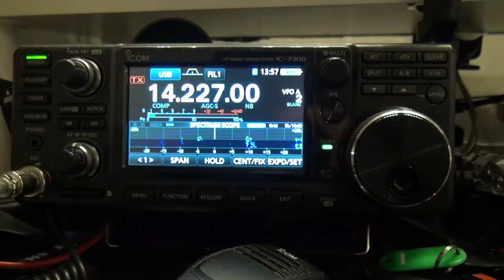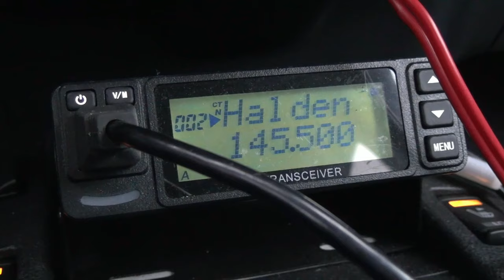The Best Ham Radios for 2023 (and on!) - Mobile, HF, HT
What is the best Mobile, HF, and HT still in production?  I asked multiple amateur radio operators to give me their input and in this episode I will hear their feedback.

There are MANY radios on the market and it's sometimes not always easy to understand what people are looking for when asked "What radio should I get?".  This list helps compile some opinions on radios from most categories.

Huge Thank You to everyone who participated. IF YOU LIKE THIS, please let me know.  I have several ideas for more in the future.

- Anytone AT-D878UV
Retevis RT85